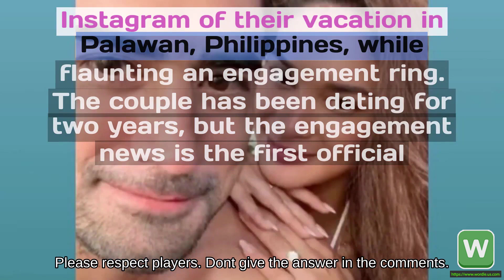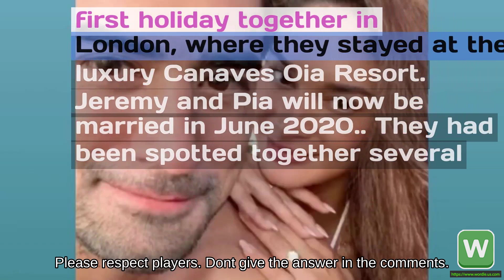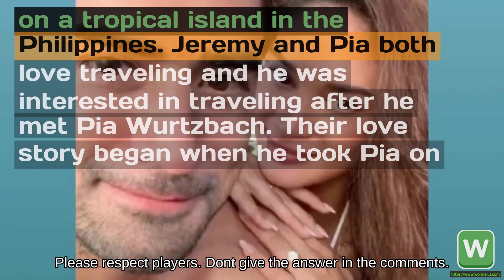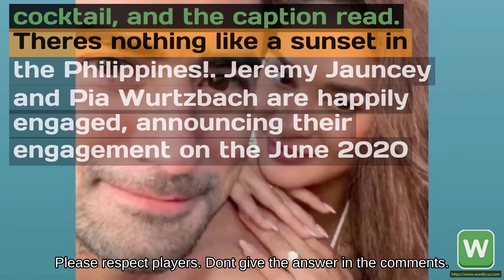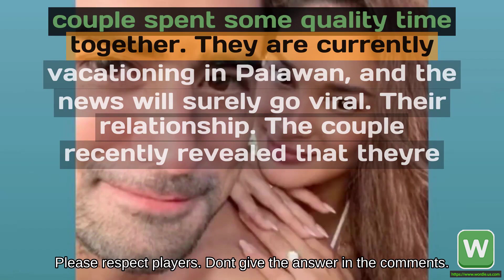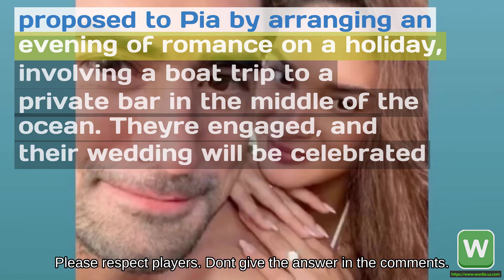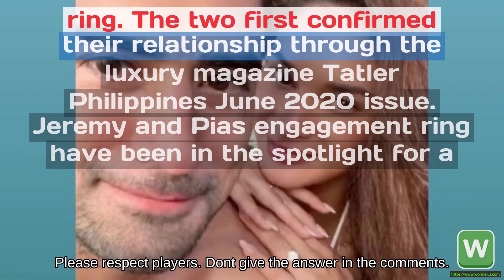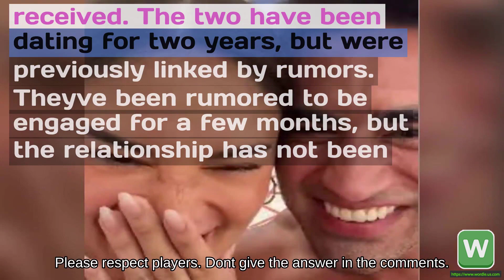Wordle #828 Pia Wurtzbach and Jeremy Jauncey are now engaged